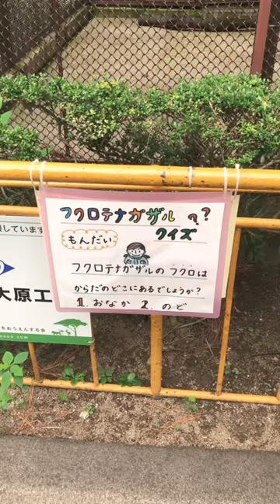池田動物園(岡山県)フクロテナガザル